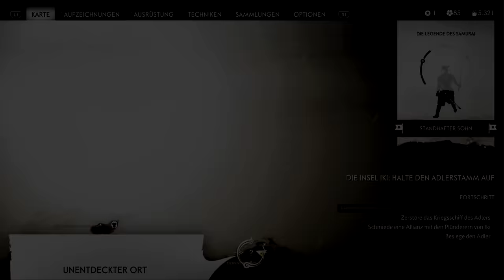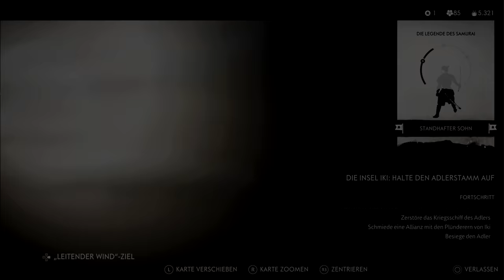Ghost of Tsushima DLC #06 - Rüstung des Affenmonsters (PS5 Gameplay Deutsch Bruugar)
Ghost of Tsushima DLC PS5 Gameplay Deutsch German Bruugar
Ghost of Tsushima kaufen und supporten

Vielen lieben Dank an meine Kanalunterstützer:

Amaterasu Heart
Amaya Neko
Annie Nakashima
Aphrobyte
Archaon
Arni1407
Bienchen Maya
chrisperator
Cindy H
Croco Joe
D. Cay
DeathCat
Desteny Rock
Dinok XIX
DonChris
EiTobi 1337
ElsbethMurdelizer
Encore90
Erasion Kurane
Florian Schimpfößl
Fritz1574
Gandy303
Glühwürmchen
goldfish1985
Greentiger B
Hermansky
Hero Leipzig
Icerain87
Imbärator
Jewel Bug
Kaiser Kantus
Karuso
Klein LiZ
KupferFuchs
Leon der Meddler
Lucaria32
manoo2k
Metal Dragoner X
Michael Macfarlane
Michele Maurer
Mirco Müller
Mister NumDos
neochaos
neodaos
Neyla
nix da
Okami Amaterasu
Pad Kadi
Patrick Koller
Pia Auteried
Pypes Mustang
rainer kempkes
Rayk Boretzki
RedCarGuy
Reidoa
Reilion Donevan
RetroStreet
RexBiest
Rufus Platus
Sandra J.
ScarecrowAsylum
Schattenmonster
Sebastian HH
Segojan Fantan
Sepp Kurz
Shinji Ikari
Simon Kaiser
SkyeDeva DN
Sören's Sky Show
Spargelsan 18
Superperforator2008
Tabär
Tanta
The Phinex
TheEchoreader
TwDMrWayne
Überlebenskünstler
Udo Crnjak
Vanilladog
Viginox
W4nT4n
Wolfgang Scholz
Wort und Spiele
wutsli
xRoCC
Yeesha
Zettex94